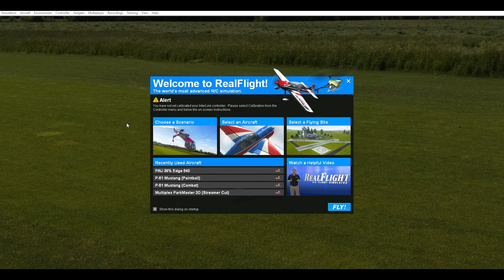4D Flying (Variable Pitch) -The Price is Right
Come on down! You cannot beat the price of a "Reset Button". Crash all day with ZERO damage, and ZERO repair costs. Just press RESET and you get your MULLIGAN free of charge. Takebacks and do-overs are encouraged.

Sometimes, I can be a real son of a pitch, variable pitch that is. Footage of my simulator practice with a Flat Out Extra with Variable Pitch. Enjoy!

I am using Real Flight 6.5 simulator for PC. Yes, I know that's an old version, but that's what I have.